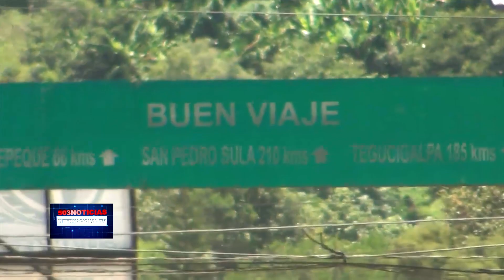INTIBUCA | SOY CACHURECO PERO ME DA TRISTEZA COMO ESTA LA CALLE ENTRADA A LA ESPERANZA E INTIBUCA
Movilitas reaccionan al mal estado de las calles entrada a la Esperanza e Intibucá